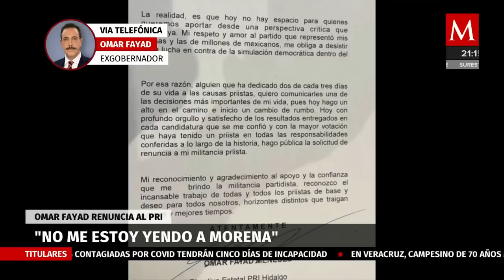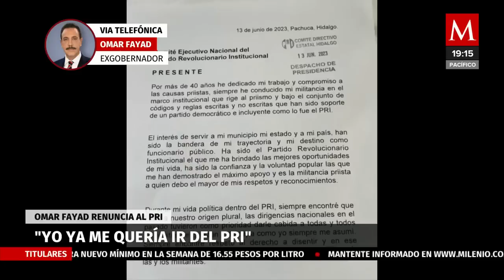Omar Fayad hará una pausa a su carrera política tras anunciar su renuncia del PRI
Fui militante del PRI por más de 40 años, siempre puse en alto el nombre de mi partido, nunca fui plurinominal, siempre gane mis elecciones, además de que fui el priista más votado en la historia de Hidalgo cuando gane la gubernatura: Omar Fayad.